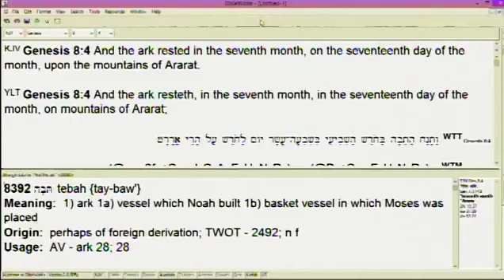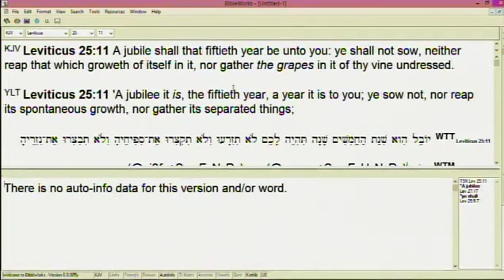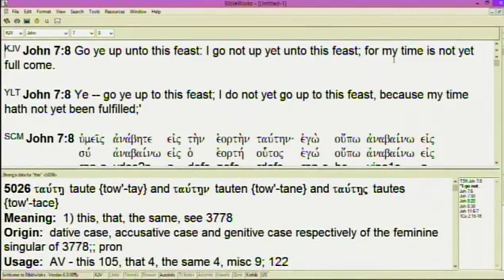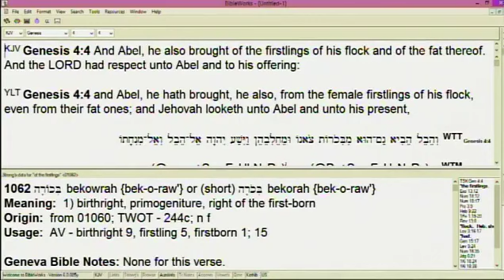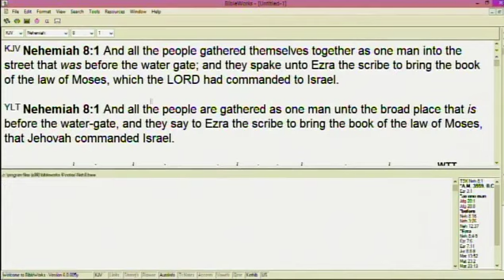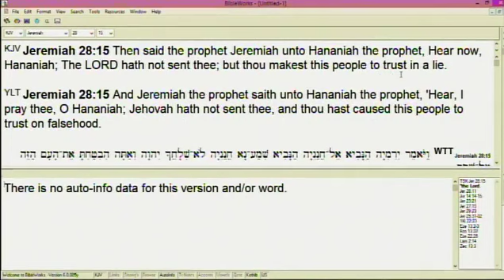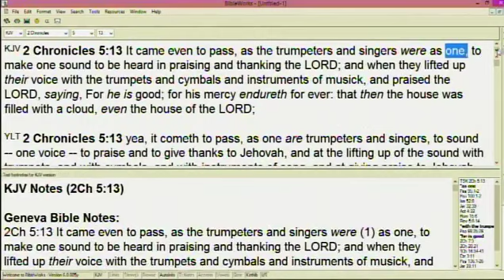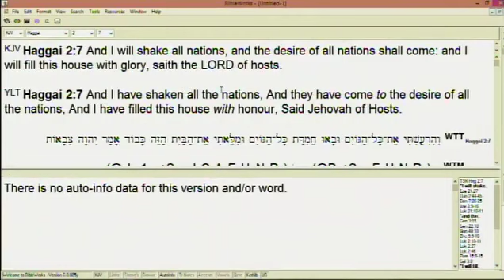#3 The Revelation Of The Seventh Month